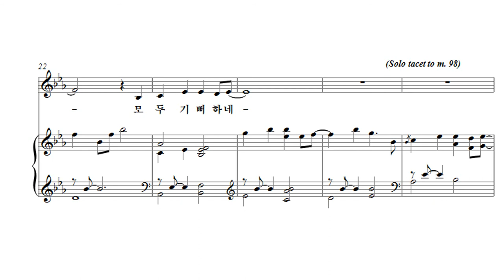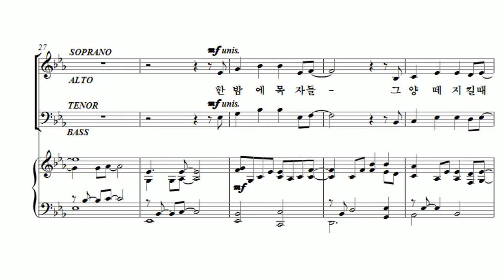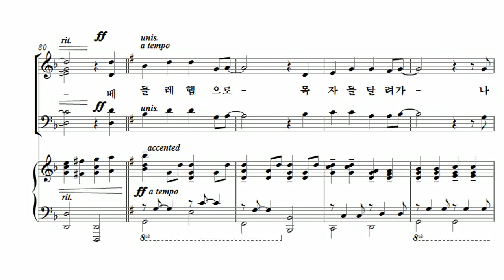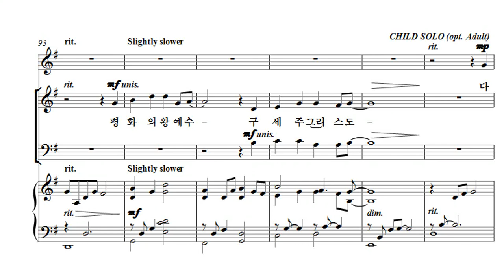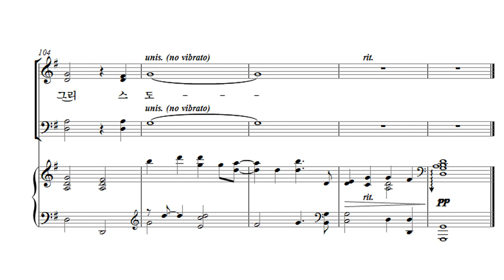[유빌라테 23집] 25. 별빛 빛나던 밤에 - Heather Sorenson